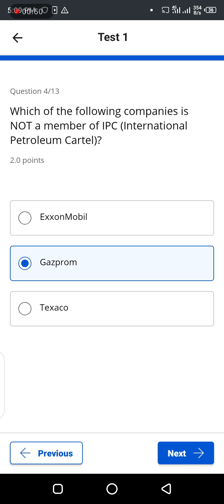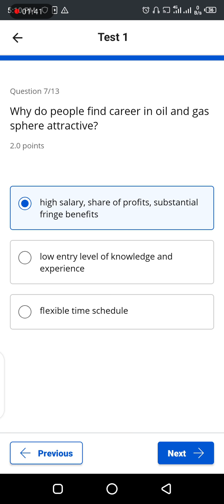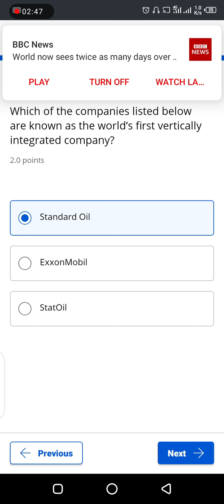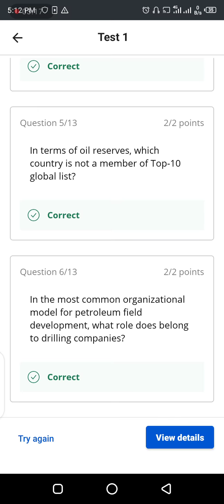introduction to petroleum engineering week 1 quiz full answers of coursera course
Quiz answers of introduction to petroleum engineering course week 1 complete quiz at end of week one.